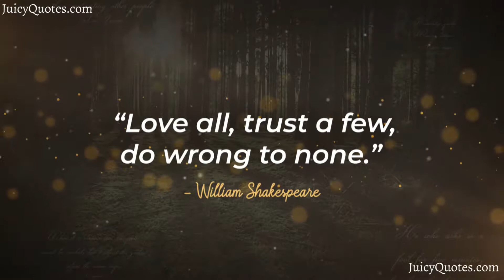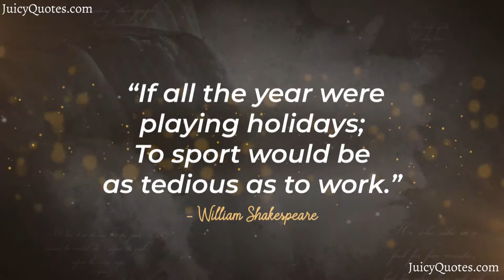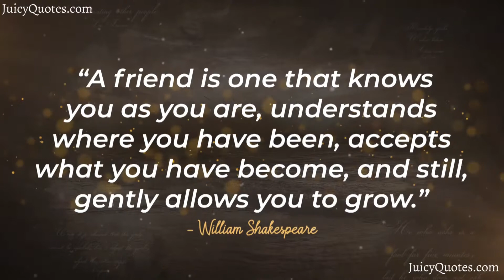Top William Shakespeare Quotes and Sayings 2020 - (That You Will Like)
Enjoy these William Shakespeare quotes and sayings video. Feel free to use these quotes and sayings by William Shakespeare for Facebook posts, Instagram stories and WhatsApp Statuses.